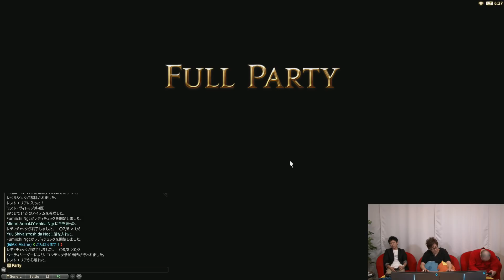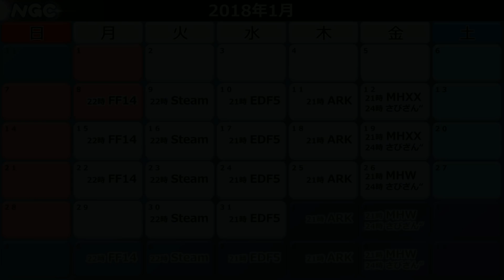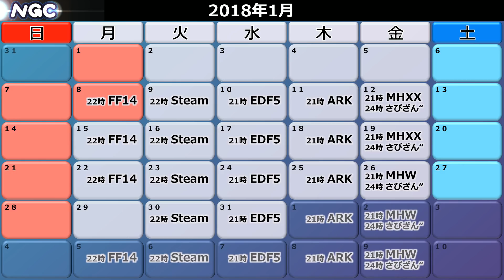【2018年1月22日】【ゲスト：吉田直樹】NGC『ファイナルファンタジーXIV オンライン』生放送‹シーズンⅢ› 4/4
【メーカー】スクウェア・エニックス
【タイトル】ファイナルファンタジーXIV オンライン
【対応機種】PC / PS4®
【ジャンル】MMORPG
【CERO】C区分（15歳以上対象）

※本タイトルはCERO「C」の為、15歳以上を対象とする表現内容が含まれています。

この放送はミラー配信を禁止しています。